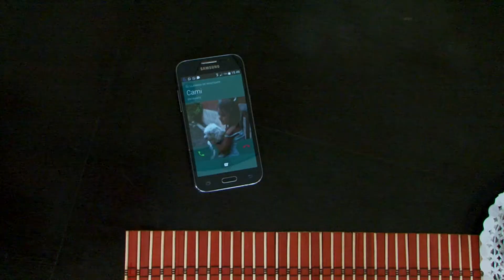AFECTOS S.A - Adaptacion 2016